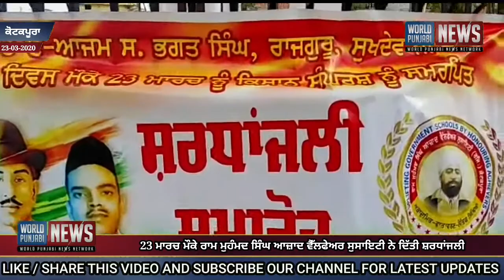23 ਮਾਰਚ ਮੌਕੇ ਰਾਮ ਮੁਹੰਮਦ ਸਿੰਘ ਆਜ਼ਾਦ ਵੈੱਲਫੇਅਰ ਸੁਸਾਇਟੀ ਨੇ ਦਿੱਤੀ ਸ਼ਰਧਾਂਜਲੀ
23 ਮਾਰਚ ਮੌਕੇ ਰਾਮ ਮੁਹੰਮਦ ਸਿੰਘ ਆਜ਼ਾਦ ਵੈੱਲਫੇਅਰ ਸੁਸਾਇਟੀ ਨੇ ਦਿੱਤੀ ਸ਼ਰਧਾਂਜਲੀ